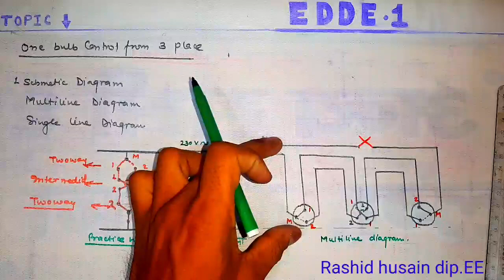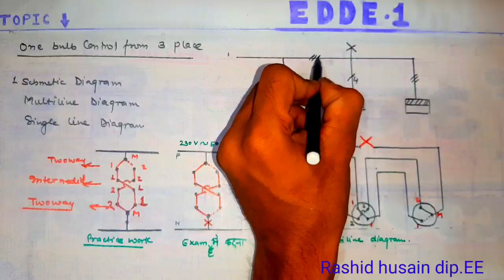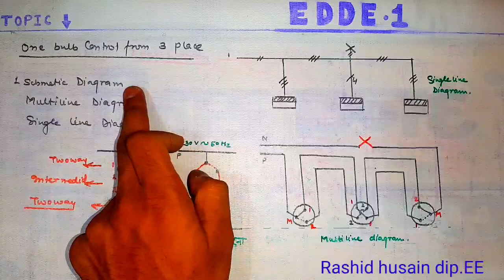one bulb control from three place lecture 3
Use of intermediate switch